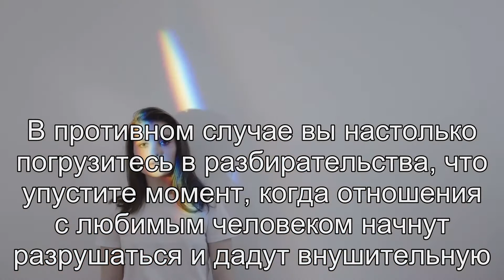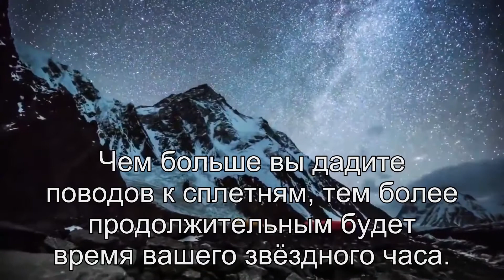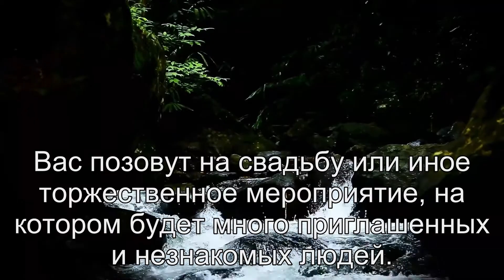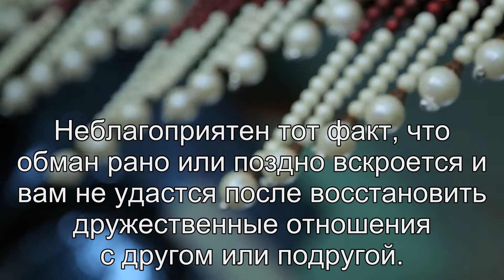К чему снится Румяна? Толкование сна по сонникам Ванги и Фрейда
Расскажем о значении сна румяна по соннику Миллера, соннику Цветкова, Эзотерическому соннику, соннику Фрейда, соннику Мисс Хассе. Толкование сна онлайн.